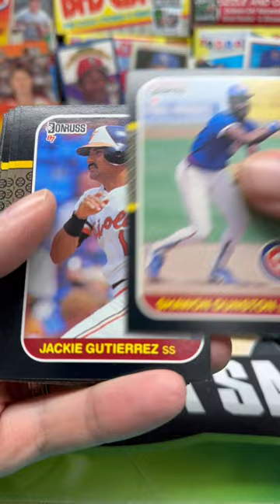1987 Donruss Baseball Pack